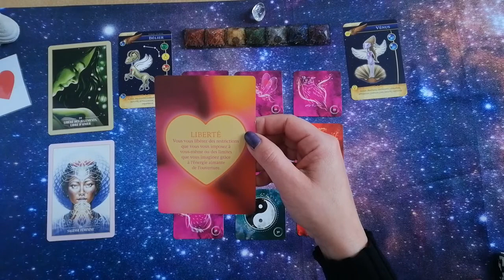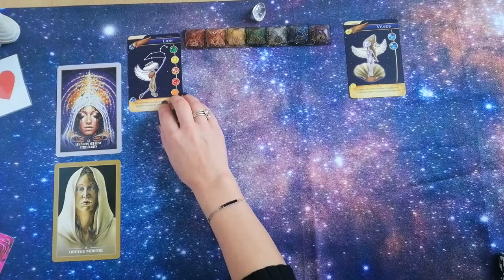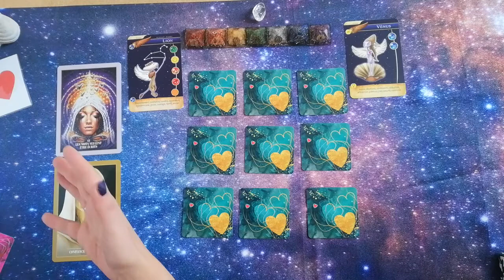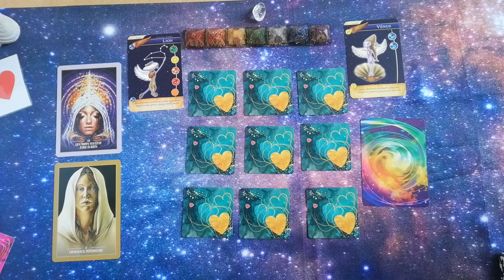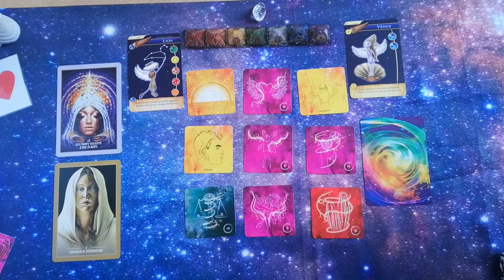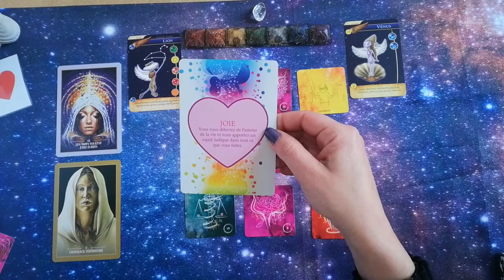Tirage sentimental ❤️ : Signes de feu en Venus